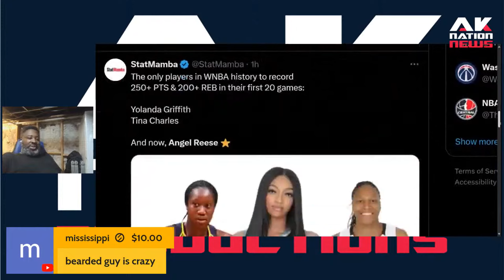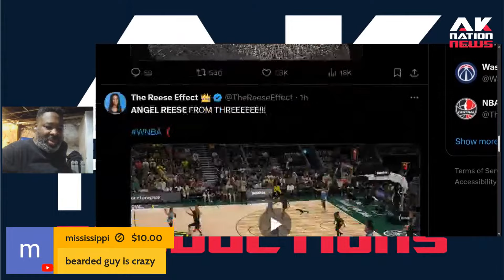Angel Reese goes off for 27 & 10 and now WNBA ROTY debate heats up..